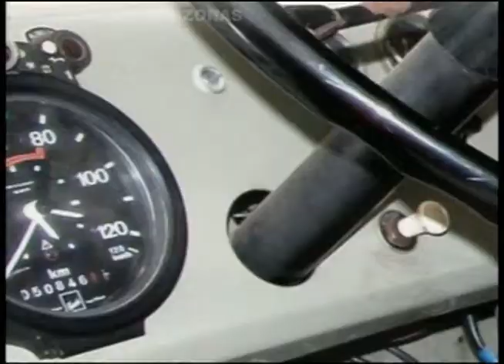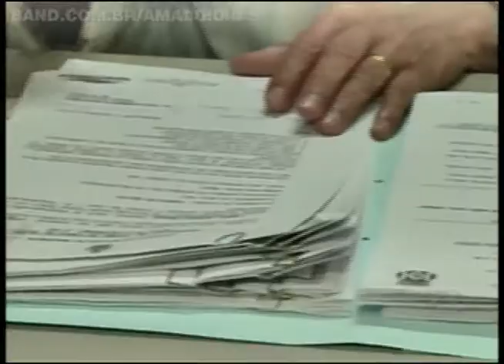BAND CIDADE 1/4/2014 - 1º Bloco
Polícia investiga causas da tragédia na Av. Djalma Batista | Graça Figueiredo é eleita presidente do Tribunal de Justiça